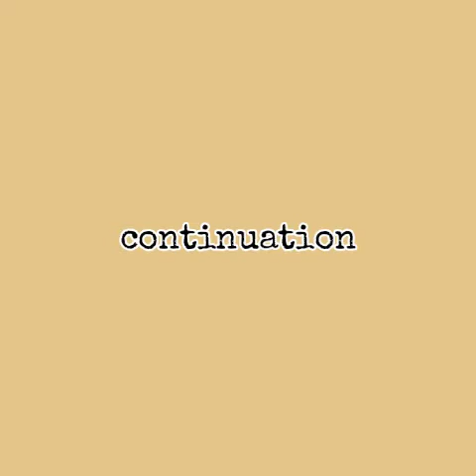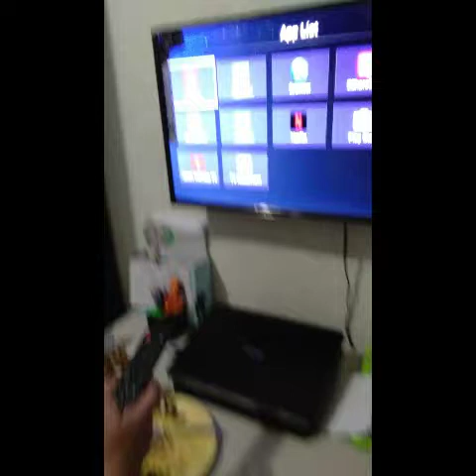PABORITONG KAININ NI LIL TIM | WEEKLY GROCERY PART2